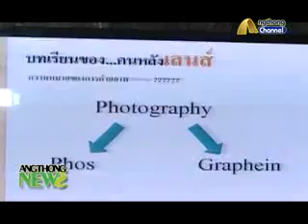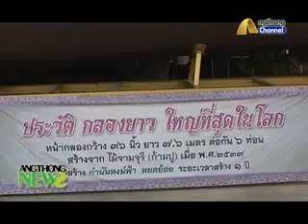อบรมตากล้องอ่างทอง รุ่นที่ 1 วิถีคนเอกราช วิถีคนทำกลอง